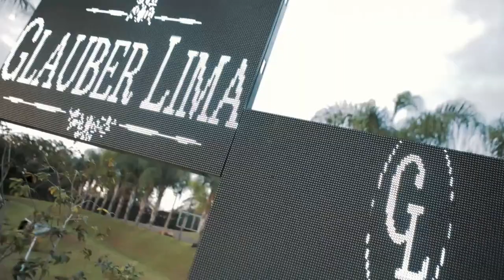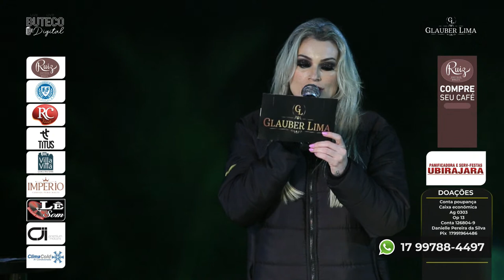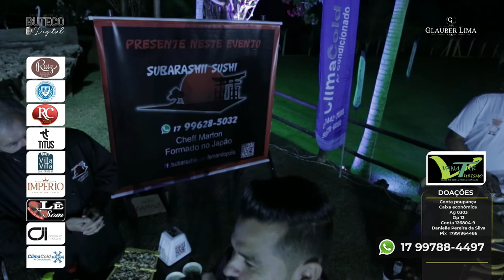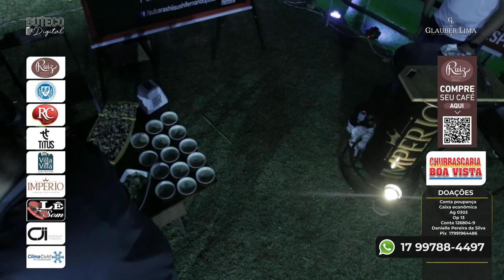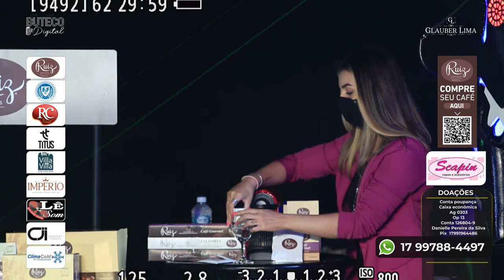Live - Glauber Lima - Buteco Digital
Live - Glauber lima - Buteco digital em prol ao tratamento da Dani Silva